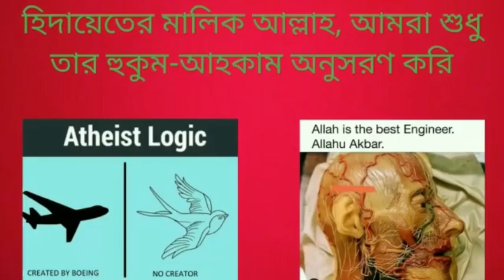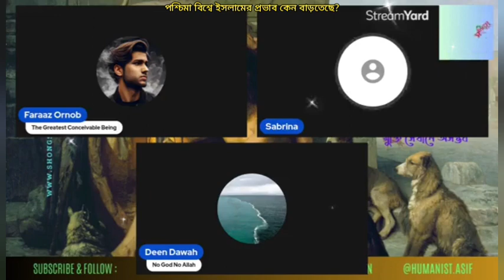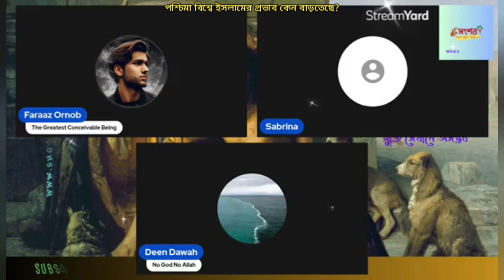পশ্চিমা দেশগুলোতে ইসলামের প্রভাব কেন বাড়তেছে?